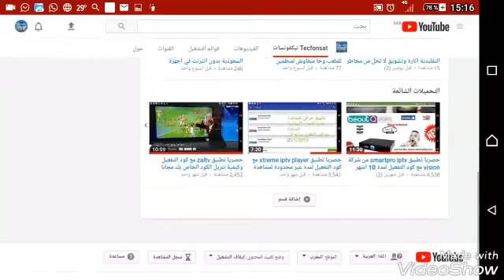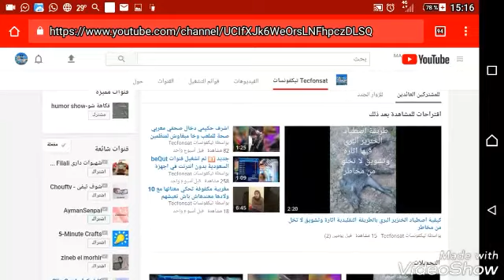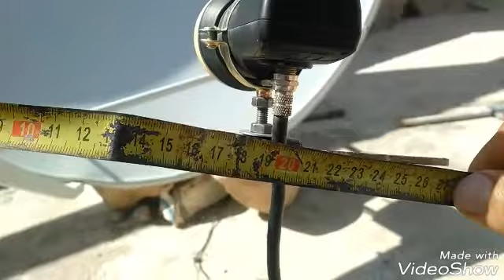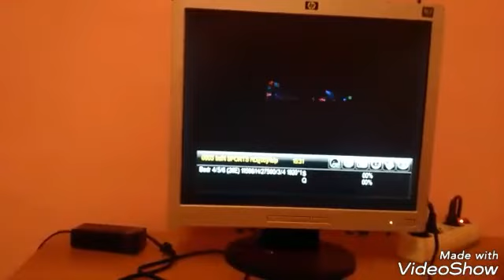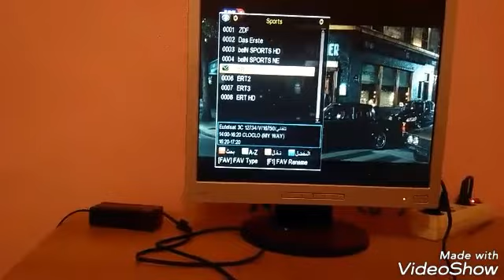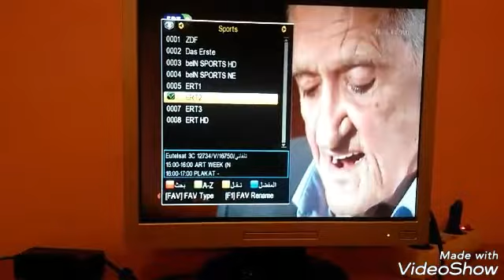تركيب مسطرة على طبق 120 بطريقة فريدة واحترافية بكل سهولة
شرح طريقة تركيب مسطرة على طبق 120
طريقة فريدة واحترافية بكل سهولة والتقاط
اكثر من 6 اقمار
رابط كيفية صنع مسطرة الطبق من اشياء بسيطة جدا :
شاركوا معنا هذا الفيديو مع اصدقائك ليستفيد الجميع 📹
افضل مولد سيرفرات سسكام المجانية 2020 👇